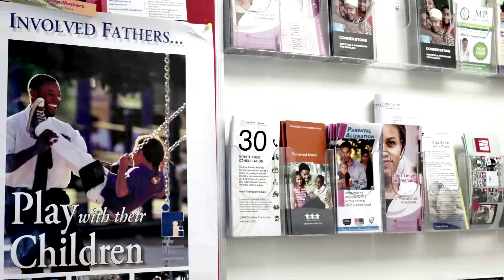Faces of YSM's Food Bank: Meet Robert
It may surprise you to realize you may actually recognize some of the faces at YSM's Food Bank. Please donate during our June GIVE 6IX campaign to help the 350 neighbours served daily at YSM’s Food Bank, like Robert, receive the food and relief they deserve.